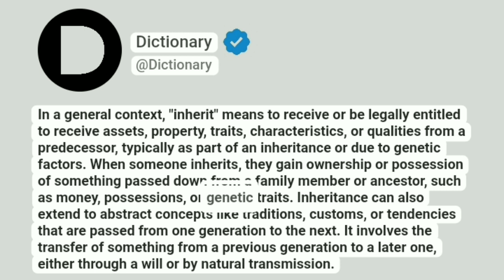Inherit Meaning In English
In a general context, "inherit" means to receive or be legally entitled to receive assets, property, traits, characteristics, or qualities from a predecessor, typically as part of an inheritance or due to genetic factors. When someone inherits, they gain ownership or possession of something passed down from a family member or ancestor, such as money, possessions, or genetic traits. Inheritance can also extend to abstract concepts like traditions, customs, or tendencies that are passed from one generation to the next. It involves the transfer of something from a previous generation to a later one, either through a will or by natural transmission.